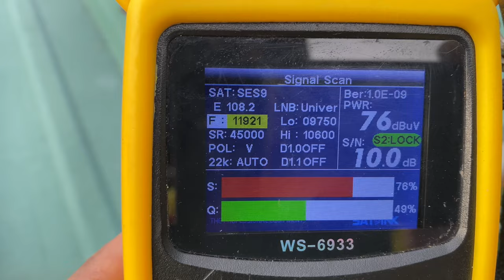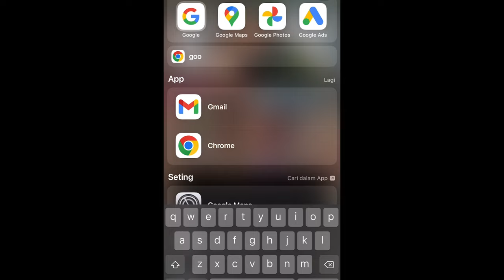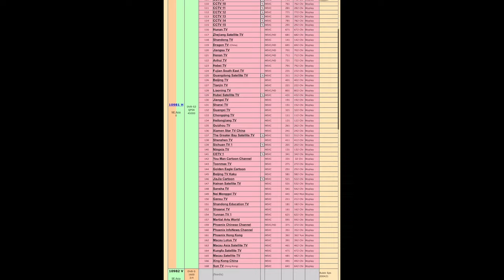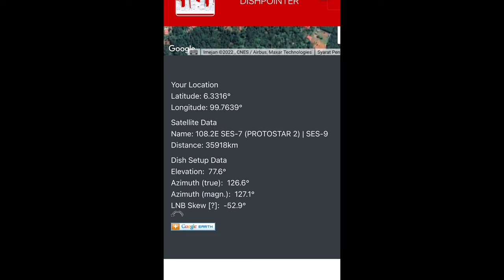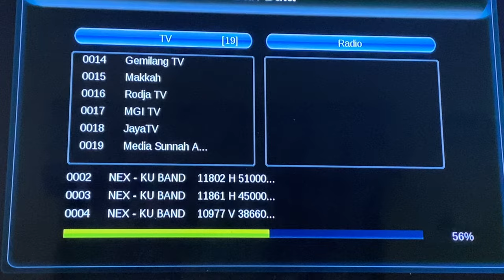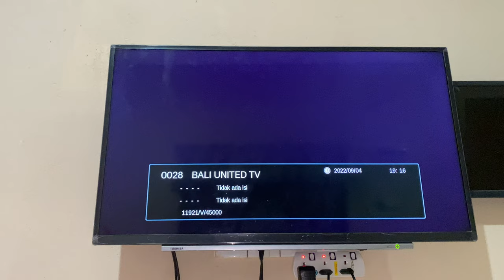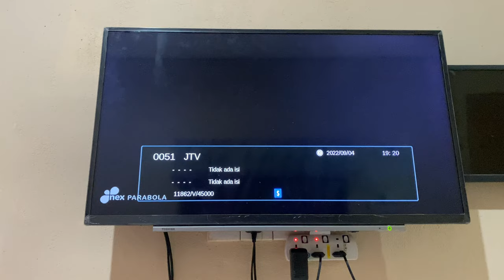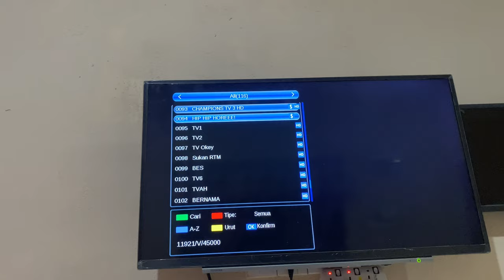Nex Parabola | Tracking Satellite Ses 9 Secara Manual Tanpa Menggunakan Satfinder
Tutorial kali ini kami menyediakan satu video cara cara tracking satellite ses 9 secara manual pada piring astro sedia ada untuk box nex parabola combo support tv malaysia dan support tv indonesia secara fta dan berbayar percuma tontonan selama 1 TAHUN.